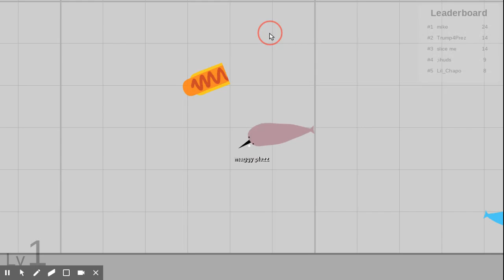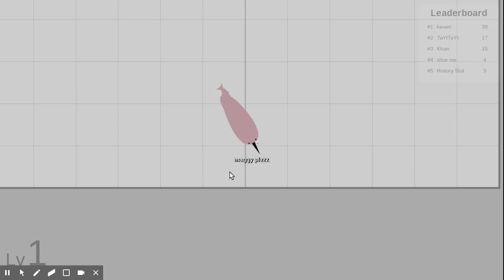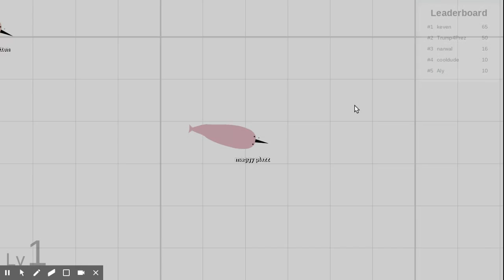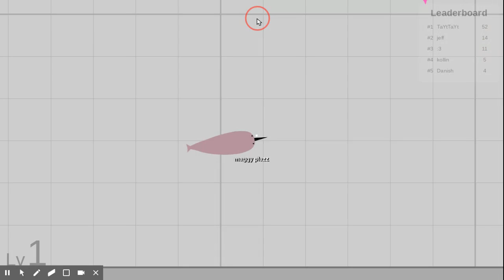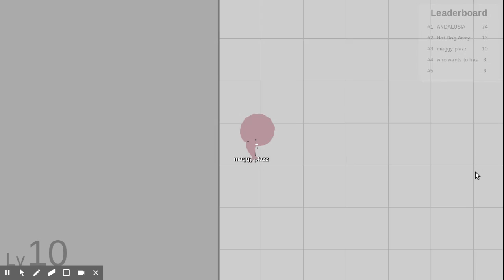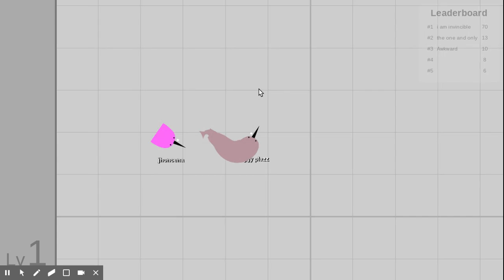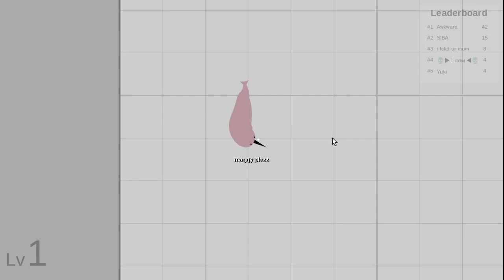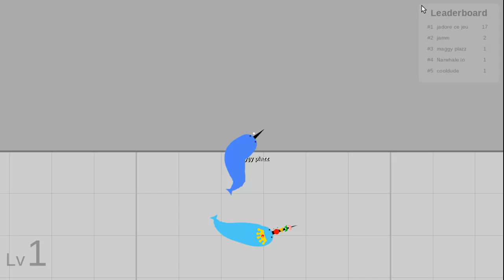narwhale.io | billy gets rect | EIEio gaming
maggy and billy play and billy gets rect